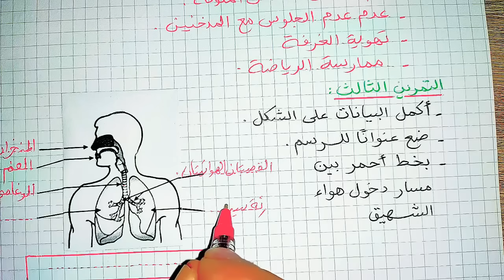كل الأسئلة المحتملة - إختبار الفصل الأول في التربية العلمية السنة الرابعة إبتدائي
النموذج جاهز للتحميل على الرابط